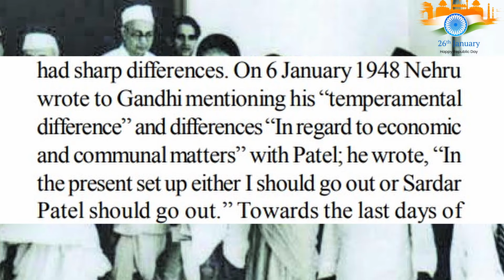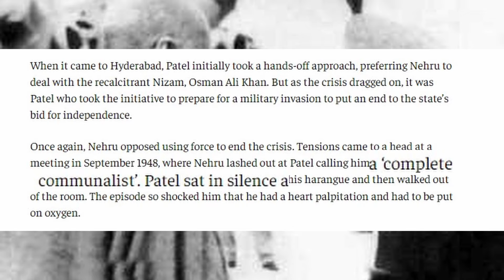Jawaharlal Nehru vs Sardar Patel: The REAL Prime Minister India Needed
Imagine India, NOT led by Jawaharlal Nehru's socialist dream, but by Sardar Vallabhai Patel's ruthlessly efficient iron fist!

We know the role of freedom fighters in India's independence movement, which made them both candidates for the first PM.
India's history was marked by a leadership rivalry: Jawaharlal Nehru, the visionary idealist, and Sardar Patel, the iron-fisted pragmatist. Both dreamt of shaping a new nation, but with wildly different visions. This video dives deep into their clashing ideologies on economics, secularism, and governance. Witness their contrasting approaches to national integration, foreign policy, and economic development.
Nehru's global ambitions, socialism and focus on secularism vs. Patel's focus on internal unity, firm administration and insistence o internal unity. Who would have built a stronger India?

Join the debate and uncover the fascinating history of the men who nearly took Independent India down different paths.

Plus, stick around for more:
- Ram Mandir Pran Pratishta: A Look Back at the Ayodhya Dispute and the Power of Faith
- India was Poor for 5 Decades As a Closed Economy | Five Year Plans in India | Nehru and Socialism